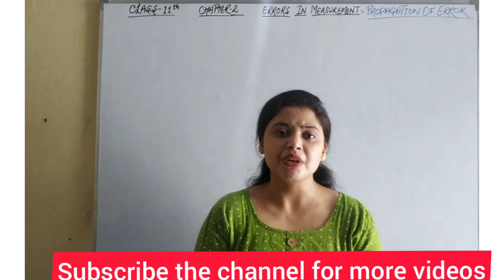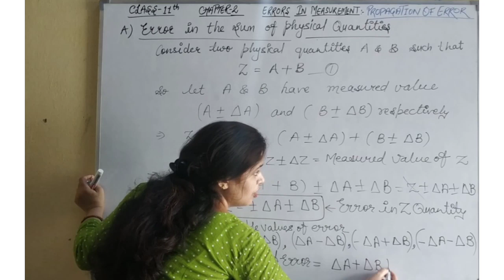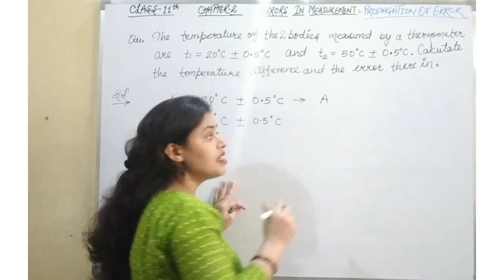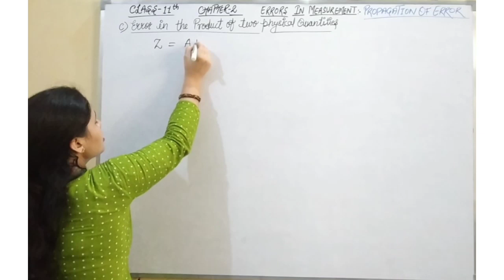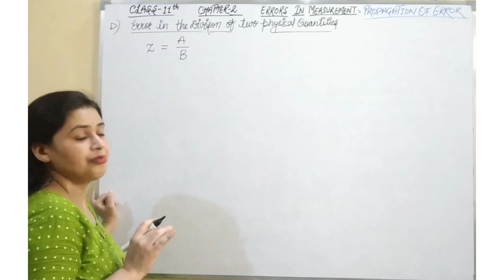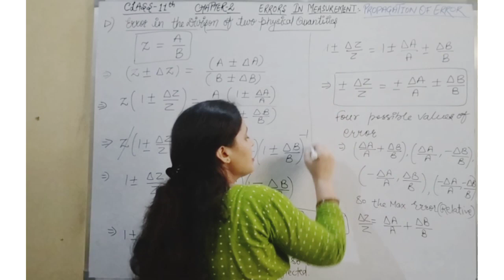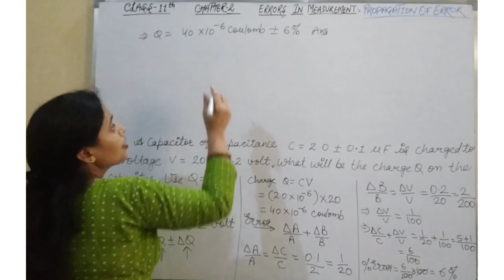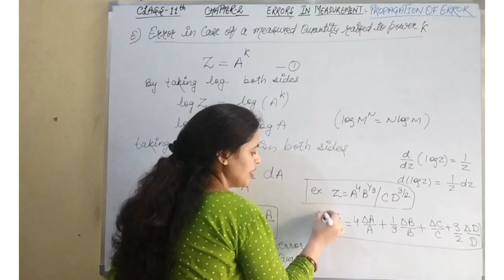Error Analysis part 3- Propagation of errors| class 11 physics chapter 2 : Units And Dimensions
class 11 physics chapter 2 : units and dimensions
error analysis
 propagation of errors
errors in the sum of physical quantity
errors in the difference of physical quantity
errors in the product of physical quantity
errors in the division of physical quantity
error in the case when physical quantity is raised to power
numericals of error analysis
maximum absolute error in the sum of physical quantity
maximum absolute error in the difference of physical quantity
maximum relative error in the product of physical quantity
maximum relative error in the division of physical quantity
percentage error